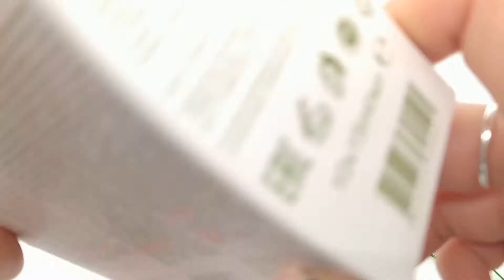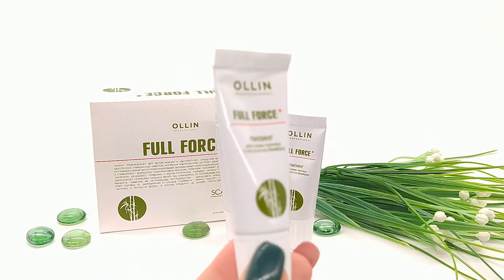Обзор на пилинг для кожи головы с экстрактом бамбука Ollin Professional Full Force Scalp Peeling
Сыворотка-пилинг глубокого очищения и ухода за кожей головы. Надолго сохранит эффект абсолютной чистоты и свежести волос. Состав содержит комплекс Seborami®.
Средство создано для ухода, очищения за жирной и проблемной кожей головы. Содержит экстракты лечебного гулявника и корня репейника, аминокислоты и другие полезные компоненты. Сыворотка регулирует регулирует выработку сальных желез и обладает антисептическими свойствами. Предназначен для детоксикации и глубокого очищения кожи головы. Содержит экстракт бамбука, комплекс Seborami®, диоксид кремния; обладает антисептическими свойствами и балансирует секрецию сальных желез, очищает кожу головы.
Не содержит искусственных скрабирующих веществ, красителей и парабенов.
Содержит экстракт бамбука, который укрепляет волосяной покров и тонизирует кожу головы.
Формула с комплексом Seborami® - обладает антисептическими свойствами и регулирует секрецию сальных желез.
Очищающий компонент Диоксид кремния - мягко очищает кожу головы от загрязнения и следов стайлинга.
«Органик» – состав без парабенов, искусственных красителей, SLES (лауреат сульфат натрия).
Применение: Нанести пилинг на влажные волосы по проборам. Вспенить мягкими, массажными движениями и оставить на 2-3 минуты. Смыть водой. Курс 2 недели. Профилактика 1 раз в неделю.
Состав: Экстракт лечебного гулявника, корень репейника, аминокислоты, экстракт бамбука, комплекс Seborami®, диоксид кремния.